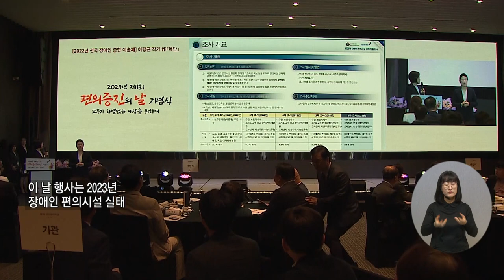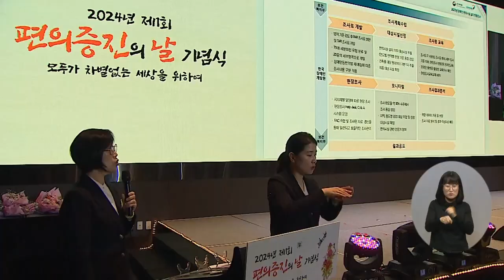복지TV뉴스24_제 1회 편의증진의 날 기념식 열려(2024.04.17)